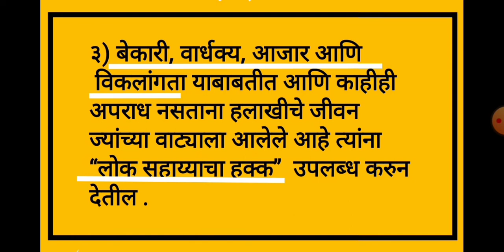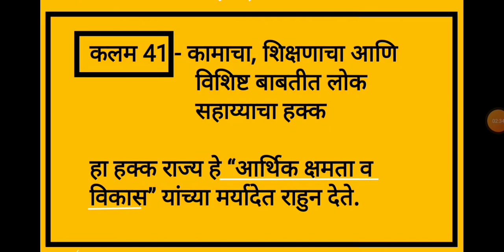भारतीय राज्यघटना | कलम - 41 | article - 41 | कामाचा व शिक्षणाचा अधिकार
कलम 41 - कामाचा, शिक्षणाचा आणि विशिष्ट बाबतीत लोक सहाय्याचा हक्क

हा हक्क राज्य हे “आर्थिक क्षमता व विकास” यांच्या मर्यादेत राहुन देते.

वरील मर्यादेत राहुन .

१) कामाचा
२) शिक्षणाचा
३) बेकारी, वार्धक्य, आजार आणि विकलांगता याबाबतीत आणि काहीही अपराध नसताना हलाखीचे जीवन ज्यांच्या वाट्याला आलेले आहे त्यांना “लोक सहाय्याचा हक्क”  उपलब्ध करुन देतील .

 संदर्भ:-